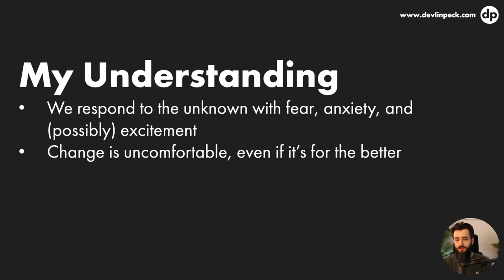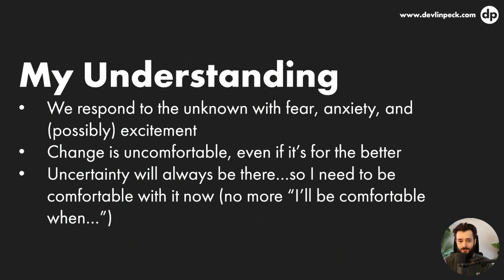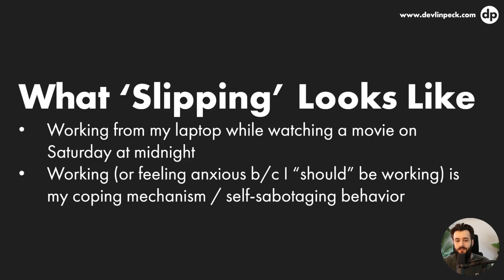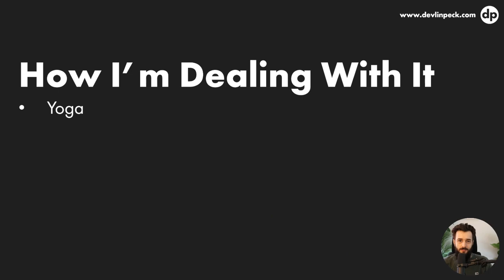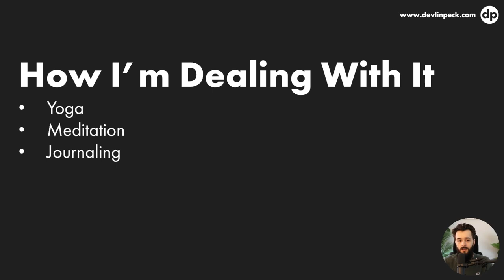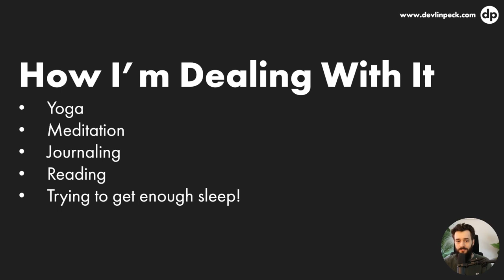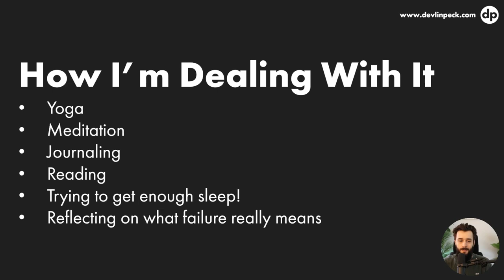Dealing with Uncertainty: Fear, Anxiety, and Excitement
The future is exciting! But it can also be scary and anxiety-inducing.

That’s because the future is uncertain, so all of the emotions that come with that go hand-in-hand.

I’ve noticed that, even though I get excited about what the future may have in store, I try to avoid the fear and anxiety, not realizing that we open the door to both when we’re not living in the moment.

After a lot of journaling and self-reflection, I realized I needed to become more comfortable with uncertainty and change in order to stay healthy and avoid overworking myself to stave off the negative emotions (which just makes things worse in the long run).

I’m curious to hear your perspective on dealing with the fear and anxiety that stems from uncertainty about the future, so please drop a comment letting us know where you’re at with all of this.

Join the ID Community to collaborate with thousands of instructional designers

0:00 Intro
1:10 My Understanding
4:00 What ‘Slipping’ Looks Like
6:39 How I’m Dealing With It